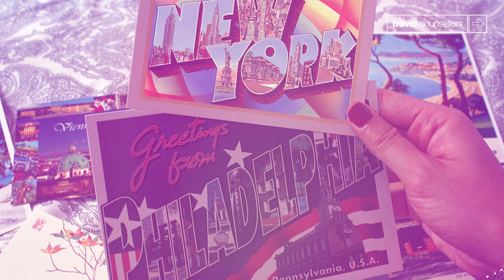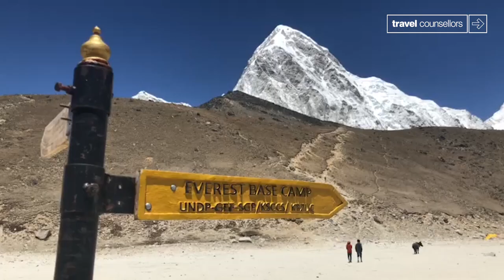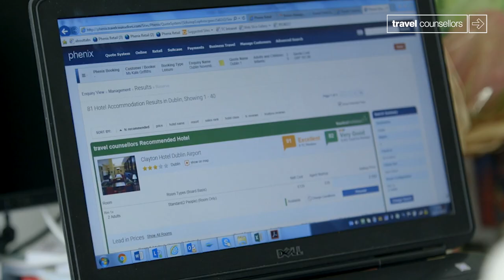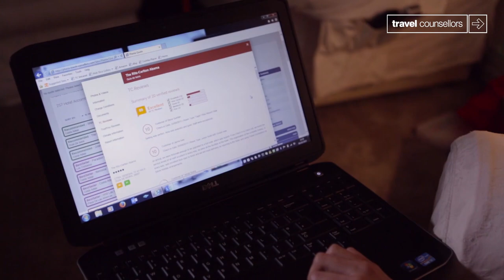‘Postcards’ – A special film from Travel Counsellors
The events of the past year have taught us many things, including the fact that being able to spend quality time with family and friends has never felt so important.

We’ve missed exploring the world with the people that mean the most to us. So much so that we can think of no better way to celebrate the sheer joy of travel than by reminding ourselves of what makes it so wonderful, with a specially commissioned, five-minute film featuring a poem written and performed by incredible poet, Tony Walsh.